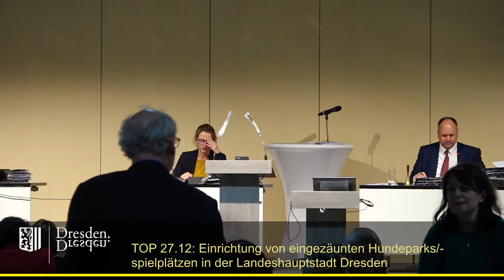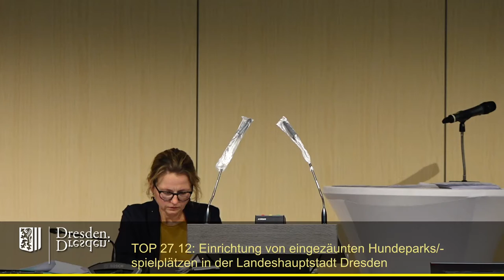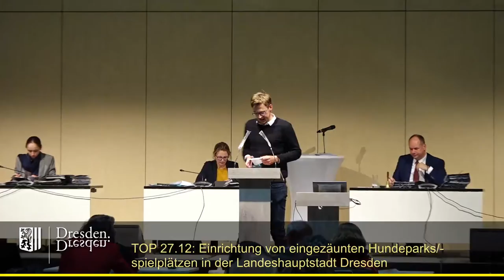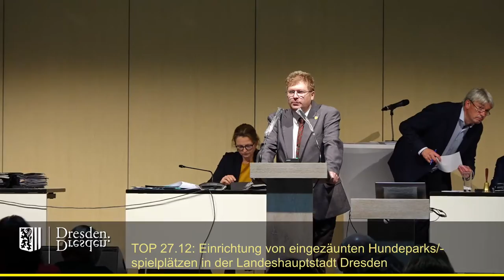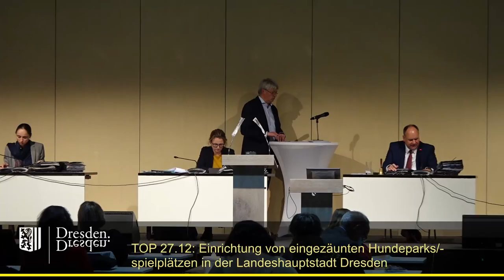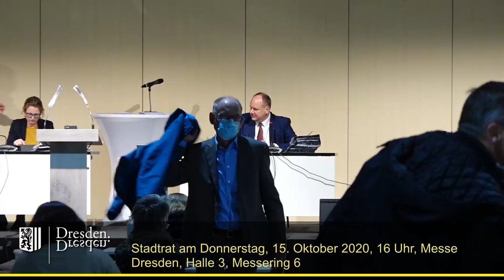staDDrat am 16.Oktober 2020 - Einrichtung von eingezäunten Hundeparks bzw -spielplätzen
Einrichtung von eingezäunten Hundeparks bzw   spielplätzen in der Landeshauptstadt Dresden